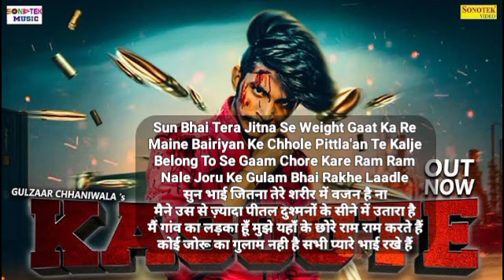Kasoote - Haryanvi Song Lyrics Meaning In Hindi 2023 | Gulzaar Chhaniwala